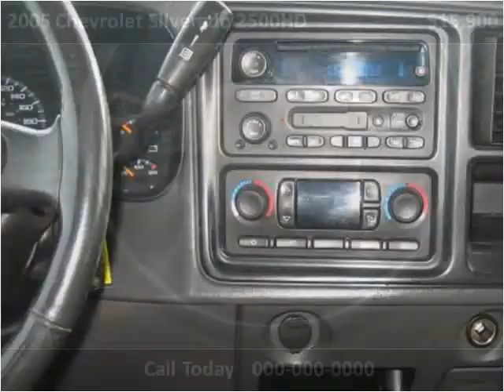2005 Chevrolet Silverado 2500HD Used Cars Vancouver BC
This 2005 Chevrolet Silverado 2500HD is available from Buy Car 123.